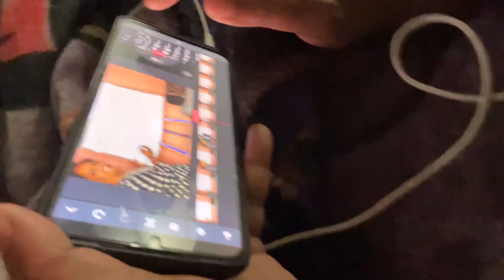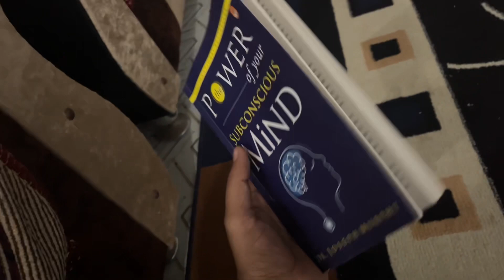Mummi pakka dhokha degi🥺🥺🥺 | Uncut Vlogs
Specs-
Gaming Chair

Motherboard: MSI MPG X570
RAM: 32 GB DDR4 CORSAIR
Graphic Card: ZOTAC GeForce RTX 3060  12 GB
SSD: 500 GB AARVEX NVME
HDD- 2TB SEAGATE
CABINET - CIRCLE GAMING
POWER SUPPLY- CORSAIR CV750 WATT
LIQUID COOLER- DEEPCOOL LIQID COOLER 240MM

IF YOU WANT TO BUY THESE COMPONENTS-
*Processor- AMD Ryzen 7 5800X*

CABINET - CIRCLE GAMING*
WILL UPDATE IT SOON.

I do upload videos of Vlogs, Place Visit, Bike Reviews, Care and maintenance.